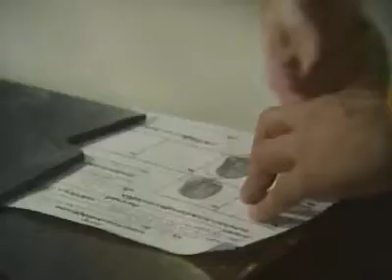Mutmaßlicher Kinderschänder weist Vorwürfe zurück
Der Kanadier Christopher N. hat bestritten, Kinder in Thailand sexuell missbraucht zu haben. Der 32-jährige mutmaßliche Serien-Kinderschänder soll für weitere Befragungen vorerst in Untersuchungshaft bleiben.